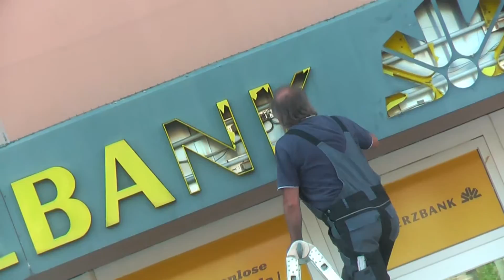action 38 filmbike bank light live crash galacom tv mr win more